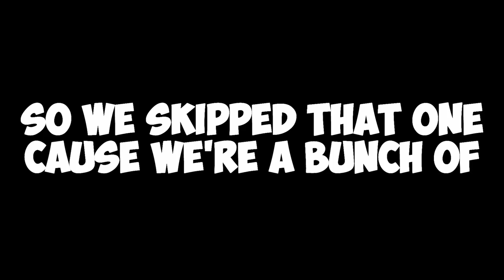CRASH'S ROOM RAIDERS!!! - Gmod DeathRun Funny Moments (Crash Bandicoot Map!)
LINKS: ☟☟☟
PayPal Donation Page - a link to the page doesn't work, so if you still want to support me, you can click it on my channel's banner, or you can do it on Patreon :) If you click it on the channel's banner, it's going to take a while to load (that's fine) so you gotta have patience :D